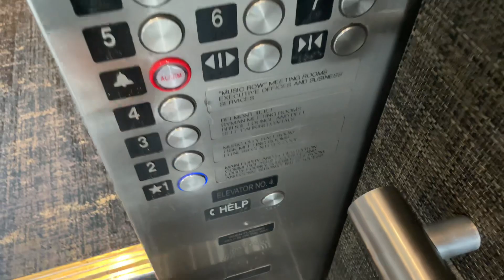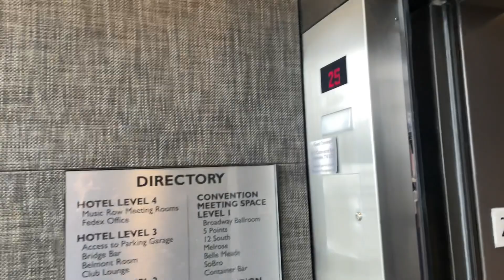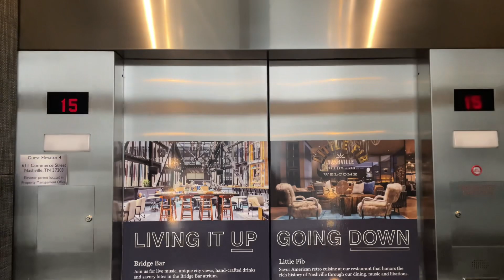Dover/Kone Traction Elevators-The Renaissance Hotel-Nashville, TN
Filmed 3/6/24
Installed 1980s, modernized in 2010s